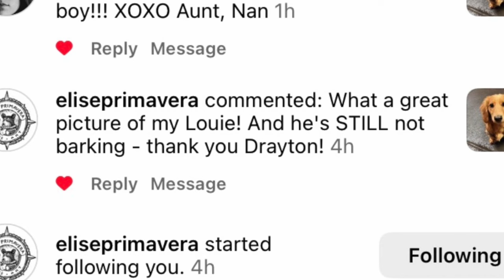THE BARKING PUPPY - HOW TO STOP LEASH REACTIVITY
Louie is a 5 month Long Haired Dachshund puppy that was barking and lunging at people and dogs. Check out how Drayton Michaels,, CTC eradicates the barking with counter conditioning.